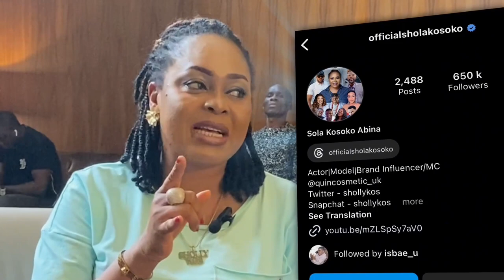Dad's name made way for me in Nollywood - Sola Kosoko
Sola Kosoko Abina wanted to be a lawyer or broadcaster, but her first movie appearance in "Omo Orukan" changed her story. Watch this interesting interview.